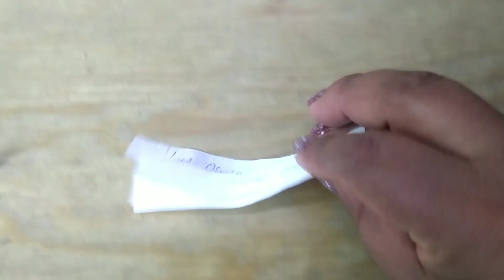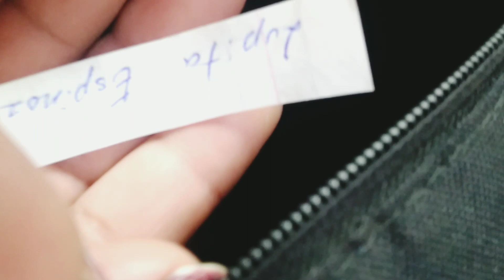HERMOSOS BORDADOS DEL GRUPO DE WHATSAPP/ RIFA DE ENERO Y FEBRERO 2023